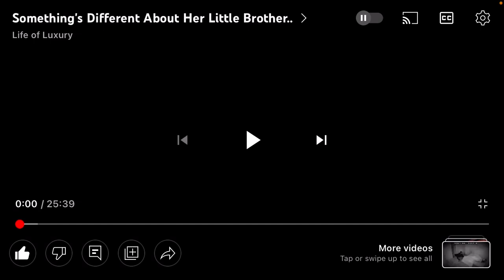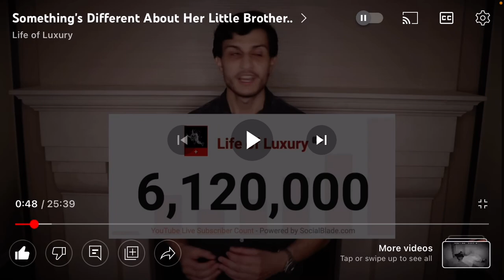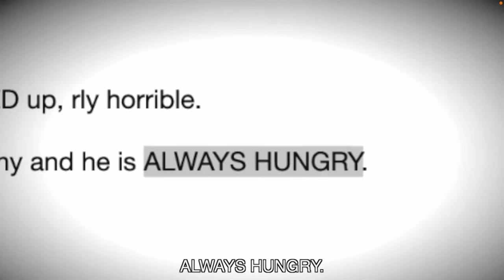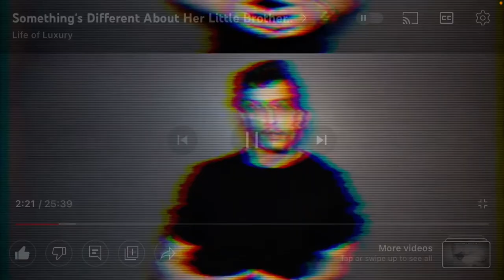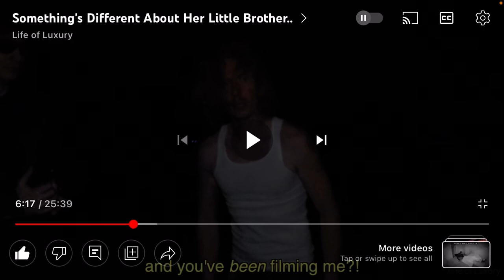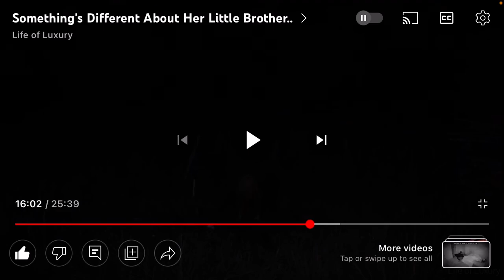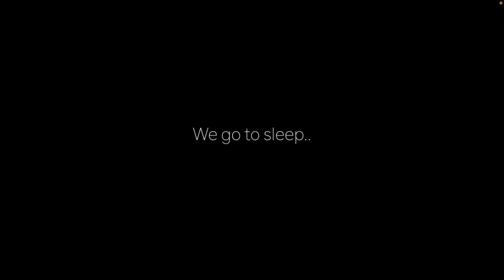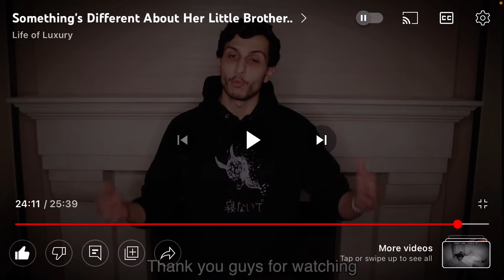Life Of Luxury “Something’s Different About Her Little Brother..” REACTION